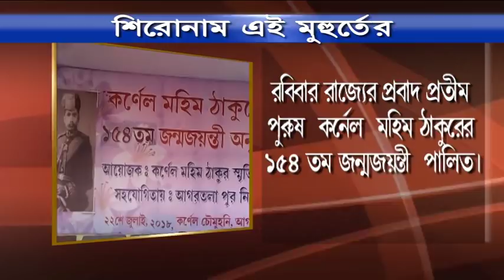শিরোনাম এই মুহুর্তে (22-07-2018)